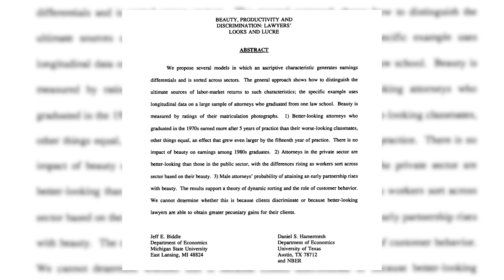Pretty Privilege Does Not Exist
TECH INFO

Production:
Camera: Canon 80D
Lens: Sigma Art 30mm
Lighting: Natural
Audio: Shure
Editing Software: Adobe Premiere Pro